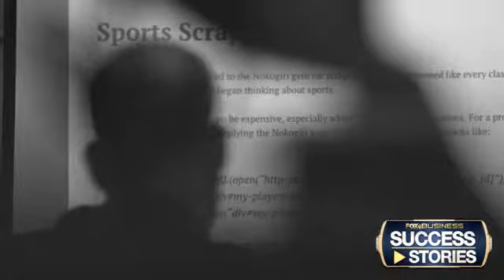Coding new-school tech into old-school professions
Kristi Riordan, COO of the Flatiron School, decided not to ditch her career in finance, but hit the refresh button and learn how to meld her passion for education with her expertise in financial services.
Watch video covering topics about Entrepreneurs and Success Stories.